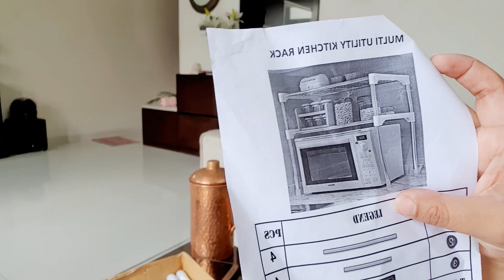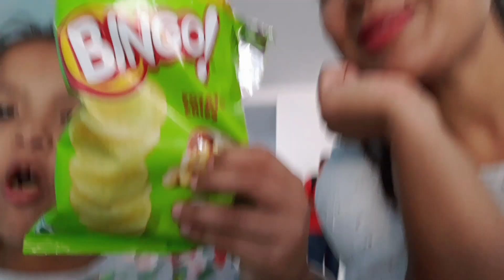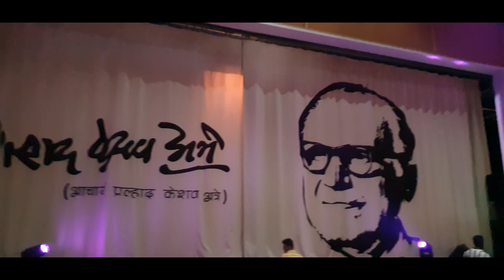Grocery Vegetables Haul- Easy And Healthy Home Made Masala Oats Recipe |Kaisa raha Ananya ka dance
Weekday Vlog and Vegetable Grocery Haul

Links of Products that I use:

PRODUCTS FOR HOUSE DECORATION:

Entrance Wall Hanging (Together They Built a house)
Good Vibes Only -Wall Hanging
Live,Love ,Laugh-Wall Décor
Buddha Tealight Holder With Tray
TV Unit(Similar)
Shoe Rack
Grey Carpet/Rug
White Organiser-Used As Library Shelf
Coloured Wooden Clock
Green & Yellow Lanterns/Tealight Holder
Wall-Red,Black Hexagon Wall Shelf

White Buddha Ceramic Diffuser/Lamp
White Pot Electric Diffuser/Lamp
White Ceramic Soap Dispenser
Fairy Lights

KITCHEN PRODUCTS THAT I USE:

Kitchen White Rack
Transparent Storage Jar
Stainless Steel Flat Bottom Induction Kadai
Prestige Ozonizer For Washing Vegetables & Fruits

MY FAVOURITE MAKEUP PRODUCTS:

Turquoise Eye Liner
Royal Blue Eye Liner
Black Super Glossy/Waterproof Eyeliner
Eyebrow Pencil Waterproof With Brush
Matt Smudge Free Lipstick(Plum/Mauve Colour)
Daily Wear Lipstick
Dailywear Mousse Foundation
Compact Powder
Black Peel Off Face mask

About My Channel:
Hello to all my lovely Friends.Welcome to my vlogging channel-Manashi Vlogs.I'am a Bengali married to a loving husband who is from Uttaranchal.I have a lovely,chirpy 6 yrs old daughter.I'am a housewife and also involved in certain freelance job. In my channel you will be served all the flavours of my life.My videos will cover everything from routines,to cooking, to beauty ,to DIY's,etc. Hope you will enjoy watching my videos and shower your love on us.

Manashi Vlogs